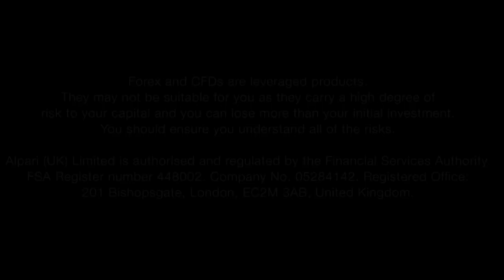West Ham United v UC Sampdoria - Highlights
Seventeen-year-old Reece Burke's late winner secured the inaugural Marathonbet Cup for West Ham United